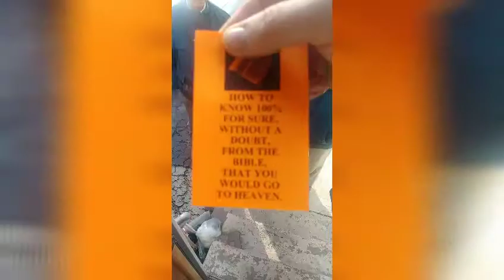You won't believe what happend when the Jehovah's Witnesse's came knocking at my door!! (MUST WATCH)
Jehovah's Witnesses came to the wrong door I left them speechless very funny!! (Must watch)